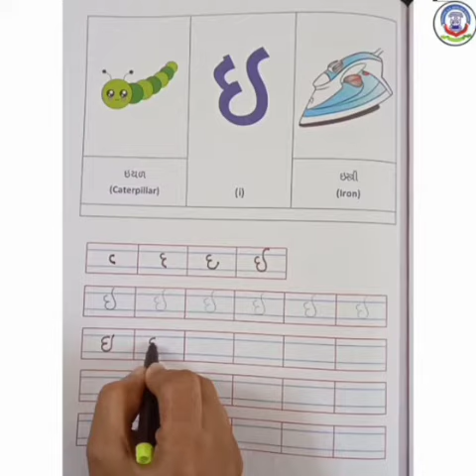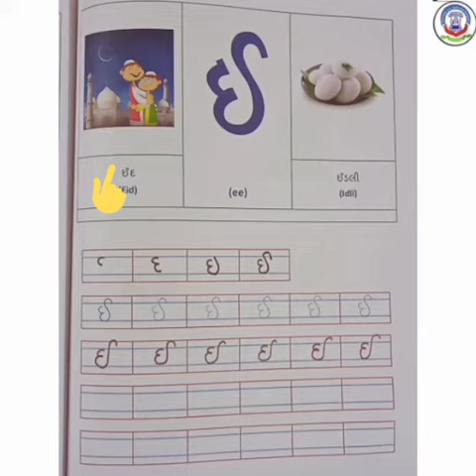7TH AUG 2020, FRIDAY GUJARATI - SWAR ઇ ઈ video no 2 STD-3RD